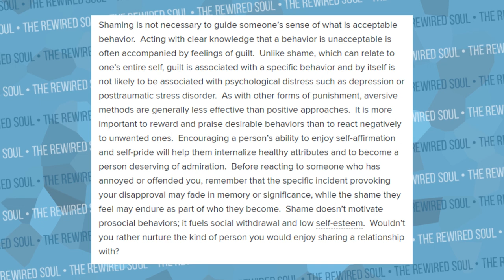Please Stop Shaming Eugenia Cooney (How to Help someone with an Eating Disorder)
While it hasn't been publicly stated by Eugenia Cooney that she has anorexia or another eating disorder, it's clear that she's unhealthy. Random people on the internet as well as other channels shame Eugenia Cooney, and this is not helpful. Int his video we discuss Eugenia Cooney and how to help someone with an eating disorder or addiction without shaming or enabling.

If you're struggling with overcoming your mental health struggles, give online therapy a try